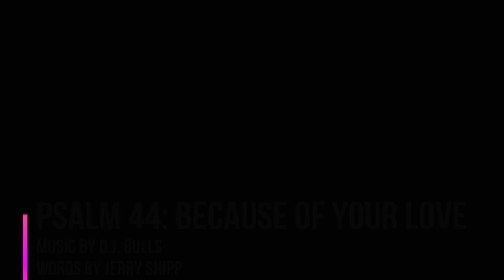PsalmStories, Psalm 44: Because Of Your Love with composer, D.J. Bulls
Psalm 44 Because Of Your Love Story & Song
D.J. Bulls (ASCAP), 200401
Used by Permission, ©Bulls' Pen Music